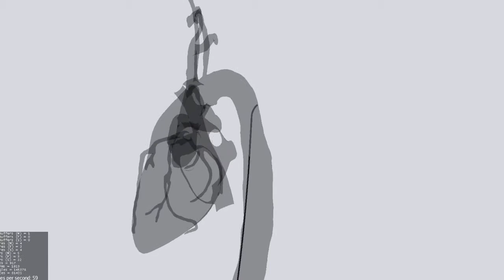VCSim3 - Navigation into LCA